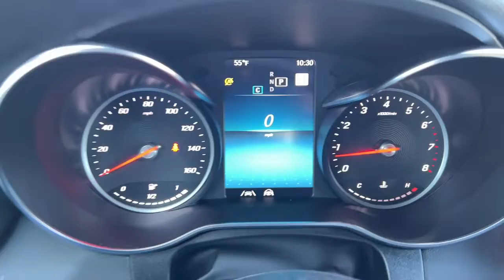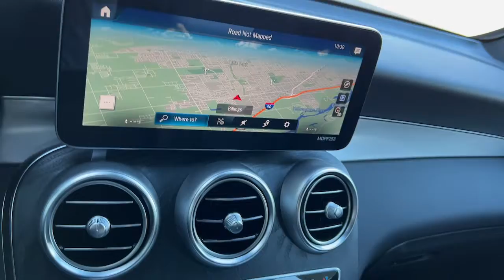2021 Mercedes-Benz GLC 300 4Matic SUV For Sale Montana